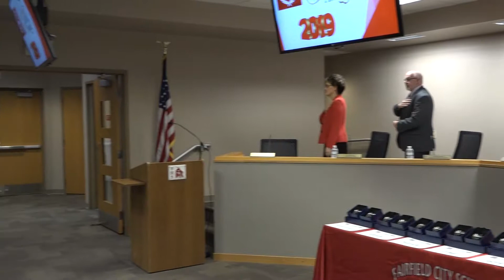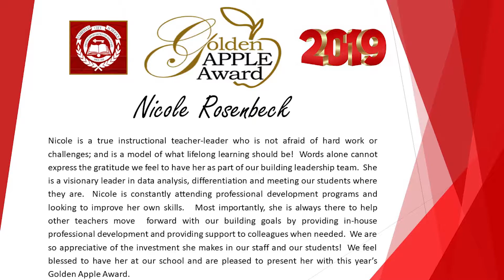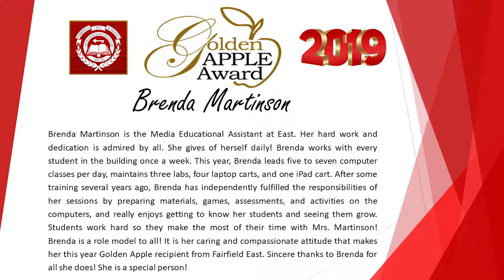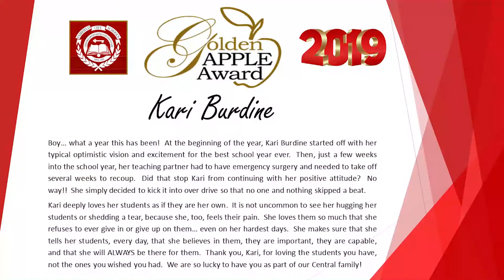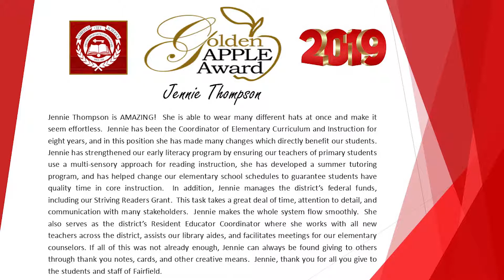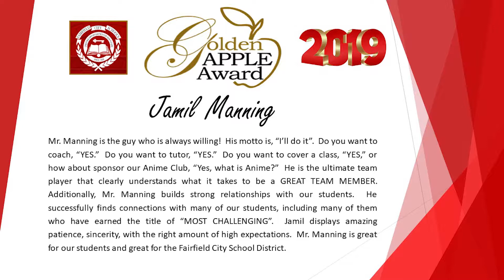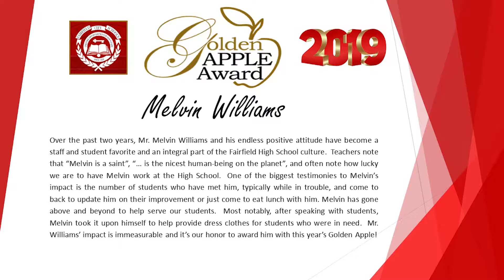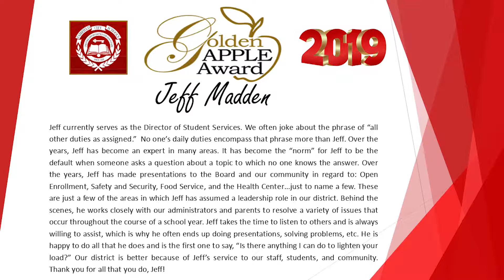1 Presentations & Resolutions 5 16 19